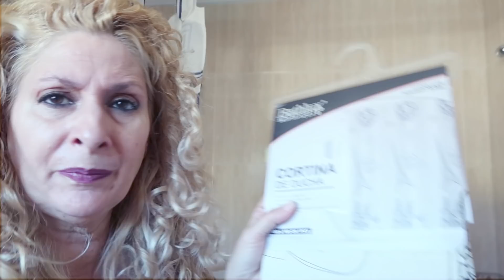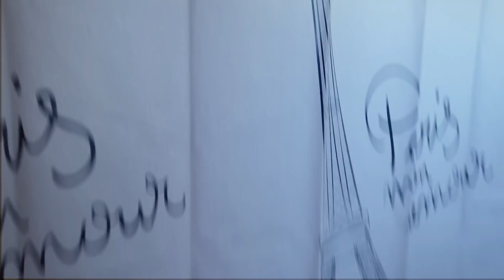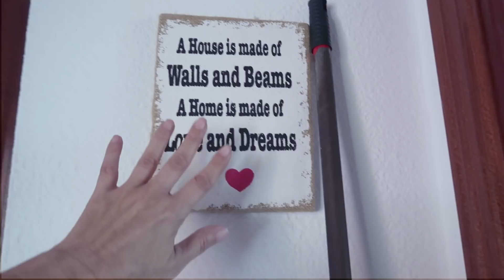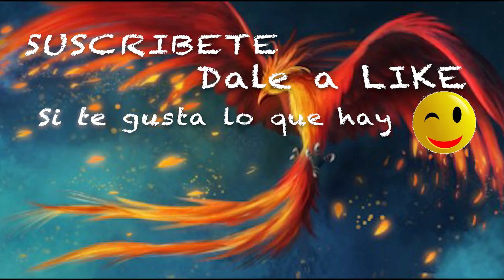Compras nueva casa (con disgustos incluidos) CAMBIOS Vlog 935 Alicia Cuenta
Última caja ya y empiezan a llegar compras, eso es ya lo bueno de la mudanza.
Os dejo link cepillo
Mueble baño
Descripción:

Dirección correo:
Alicia Gómez
Apartado de correos  2010
29640 Fuengirola (Malaga)